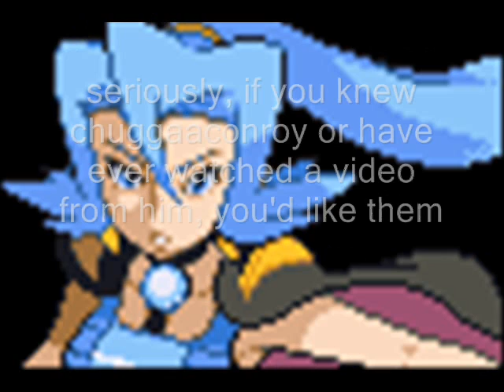what?! chuggaaconroy suspended?!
seriously youtube? seriously? you better bring him back ._. *Red is not pleased*